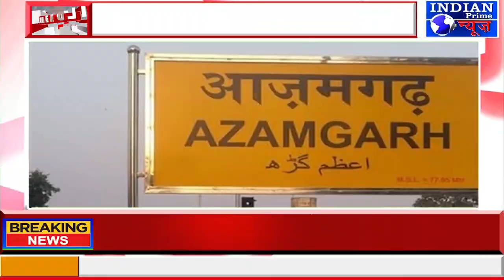IPN NEWS - आजमगढ़ में बीजेपी-बसपा के दांव से चित हुए अखिलेश!